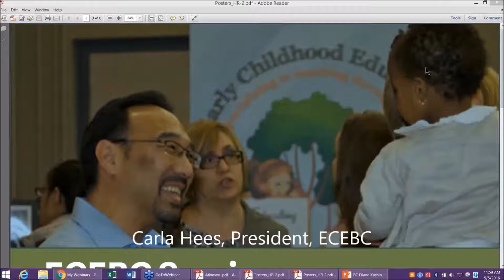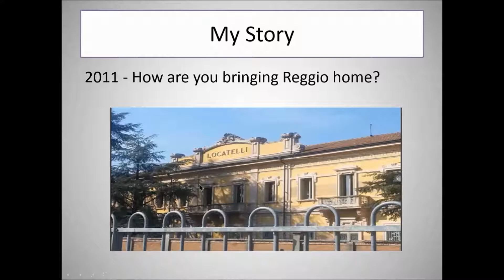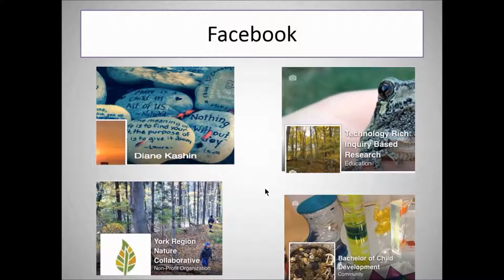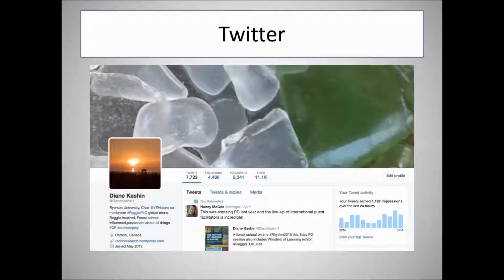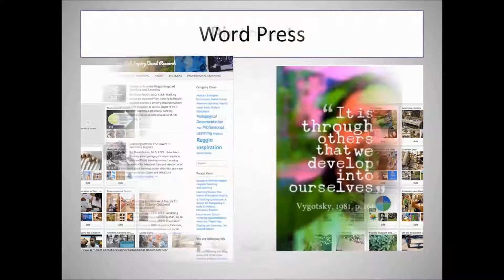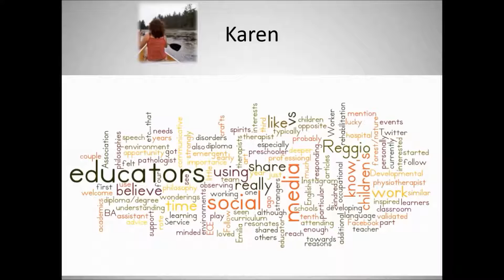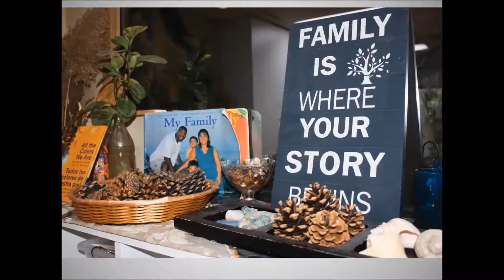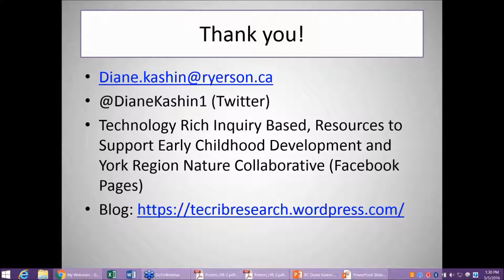Maximizing Our Stories: Professional Learning and Collaboration Through Social Media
Dr. Diane Kashin, R.E.C.E., shares how ECEs can maximize their stories through social media platforms that not only enhance professional learning but support collaboration and collegiality.  Taking ownership of personal and professional growth is possible within the virtual world.  Learn how to harness the power of the Internet to follow and lead other early childhood educators to create communities in practice.  In many ways social media makes professionalism visible and places the professional firmly in the 21st century.